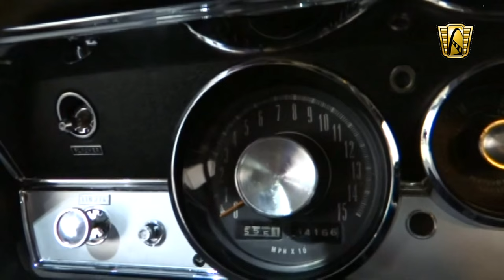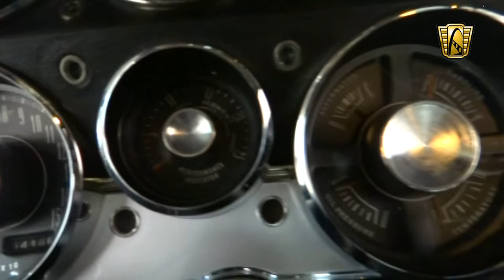1968 Plymouth Barracuda - #495-ndy - Gateway Classic Cars - Indianapolis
For sale is a 1968 Plymouth Barracuda Fastback Coupe located in our Indianapolis showroom. This second generation Barracuda fastback coupe has been beautifully restored and is also packing plenty of power under the hood. The body and paint work on this '68 Cuda were recently completed by renowned MOPAR restorer, Vance Cummins, and you can see from the photos why he is the go to guy for MOPAR restorations. This 1968 Plymouth Barracuda Fastback is powered by its 360 CID Magnum V8 crate engine rated at 380 horsepower and is backed by a rebuilt Chrysler A833 4-speed manual transmission. The crate engine has around 3,250 miles on it and is equipped with an aluminum intake, Holley 4 barrel carburetor with electric choke, and a set of Hedman Headers all providing power to put you back in the seat. The interior is also nicely redone in black vinyl with front bucket seats with a Hurst shifter on the floor and a rear fold down seat. A new dash bezel was just put in along with a new Alpine head unit mounted under the dash running to a JL Audio Amp that feeds a set of JL Audio 6x9 speakers in the rear. The car has a great stance and look with a staggered set of MOPAR Rallye wheels with 15x7's in the front and 15x8's in the rear. Options on this 1968 Plymouth Barracuda Fastback for sale include: AM/FM Radio with CD Player, Front Disc Brakes, Seat Belts, Vinyl Interior, Radial Tires, and Rally Wheels. This 1968 Barracuda is definitely a crowd pleaser and will sure to take home some trophies and is also a pure blast to drive. This 1968 Plymouth Barracuda Fastback for sale is located in our Indianapolis Showroom and can be seen in greater detail, including a High Def video Please call (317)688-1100 or email us at for additional information.